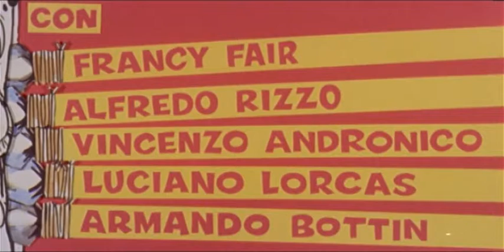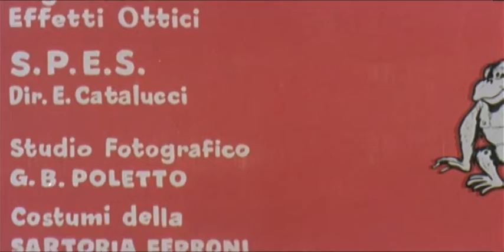franco e ciccio i due bianchi nell'africa nera